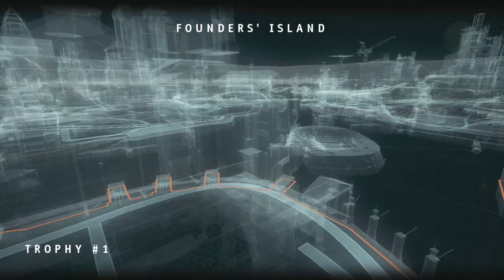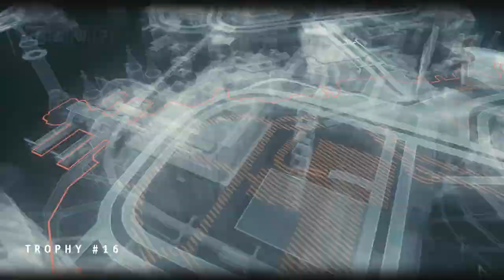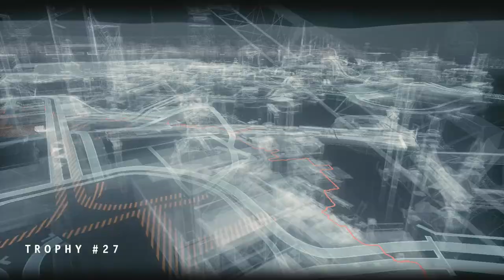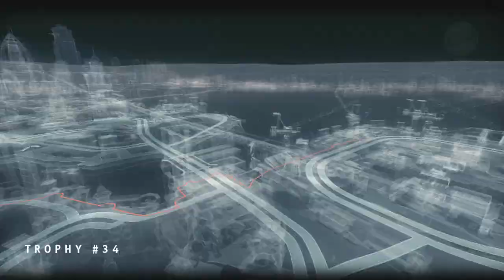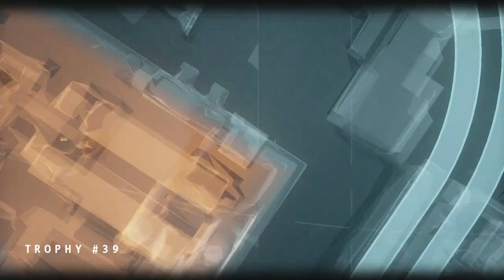Batman Arkham Knight Founders' Island Riddler Trophies Locations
Batman Arkham Knight Founders' Island Riddler Trophies Locations. Best video guides out!

0:10 Trophy #1
1:25  Trophy #2
2:03 Trophy #3
2:59 Trophy #4
3:55 Trophy #5
4:25 Trophy #6
5:26 Trophy #7
7:23 Trophy #8
7:59 Trophy #9
8:44 Trophy #10
9:45 Trophy #11
10:22 Trophy #12
10:53 Trophy #13
11:26 Trophy #14
12:32 Trophy #15
13:12 Trophy #16
14:21 Trophy #17
15:41 Trophy #18
17:35 Trophy #19
19:04 Trophy #20
19:36 Trophy #21
20:23 Trophy #22
21:02 Trophy #23
21:32 Trophy #24
22:59 Trophy #25
25:03 Trophy #26
25:41 Trophy #27
26:28 Trophy #28
26:55 Trophy #29
28:15 Trophy #30
30:03 Trophy #31
30:40 Trophy #32
31:17 Trophy #33
32:41 Trophy #34
33:49 Trophy #35
34:25 Trophy #36
34:50 Trophy #37
35:28 Trophy #38
35:54 Trophy #39
36:25 Trophy #40
36:58 Trophy #41